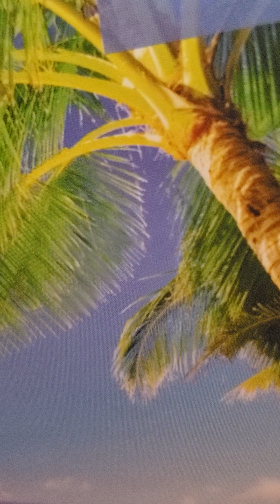prayer and bible band lesson 11 week 3 Feb 2022 topic Healing for body, soul and spirit